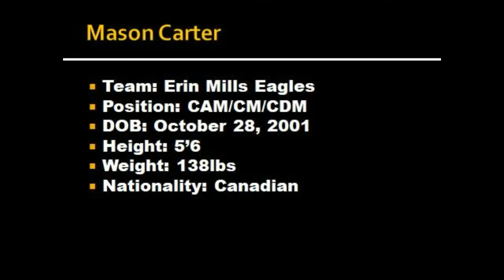Mason Carter Highlight Tape